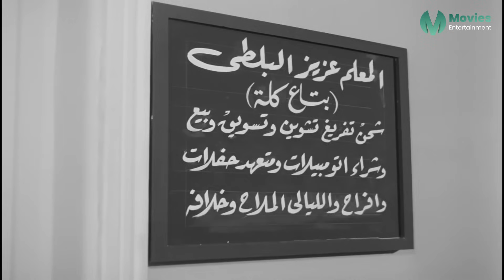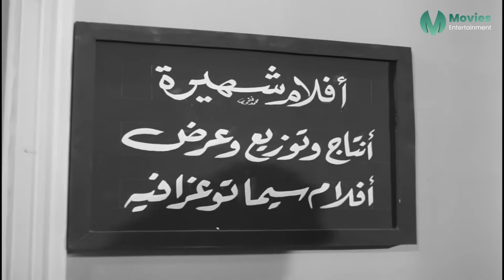حصرياً فيلم الدلع و الاثارة | حكاية 3 بنات | بطولة سعاد حسني ، شمس البارودي ، حسن يوسف - بأعلى جودة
قصة الفيلم :
تدور أحداث القصة حول ثلاث فتيات لكل واحدة منهن طموحها وأحلامها، فهناك (شهيرة) التي تحلم بالثراء والشهرة دون الاهتمام بالمبادئ، يحاول الرجل الثري صاحب فرقة الفنون الشعبية التي تعمل بها الارتباط بها...
ﺇﺧﺮاﺝ: محمود ذو الفقار (مخرج)  عبدالفتاح مدبولي (مساعد مخرج)
ﺗﺄﻟﻴﻒ: السيد بدير (مؤلف)  محمد صلاح أبو سيف (محمد أبو سيف) (سيناريو وحوار)
طاقم العمل: سعاد حسني  ،حسن يوسف ، شمس البارودي ، محمد رضا ، سامية شكري ، يوسف فخر الدين